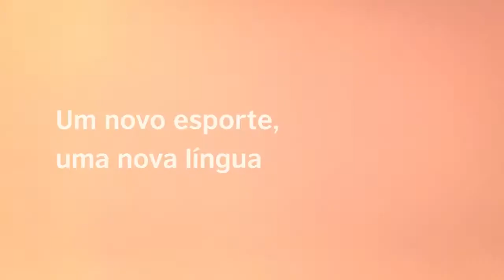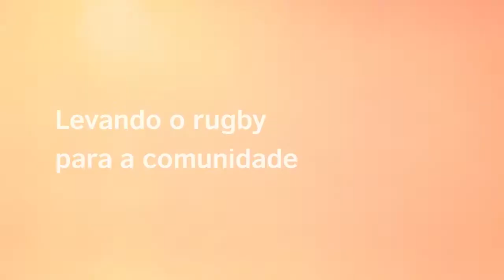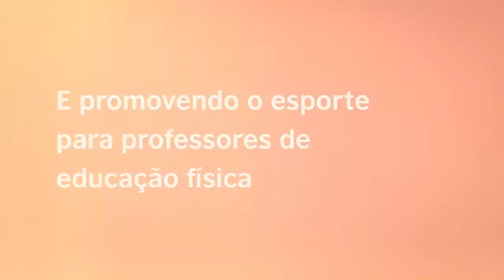Try Rugby SP -- 1 ano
Filmagem e Edição: Sambacine
Trilha sonora: Fresh Body Shop